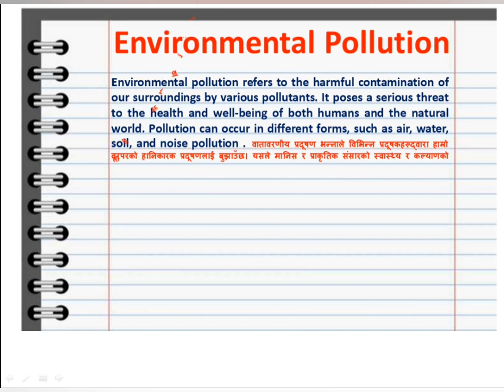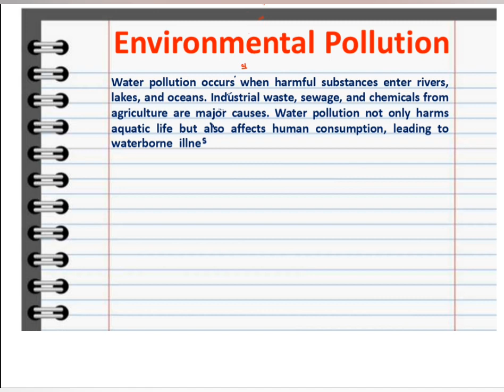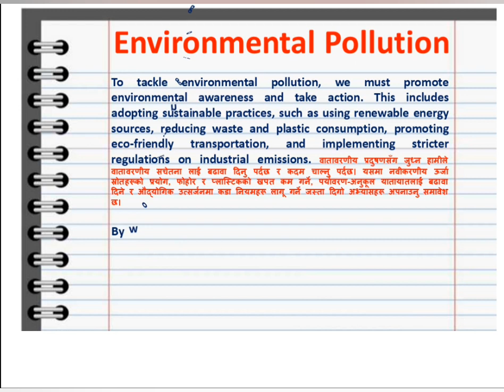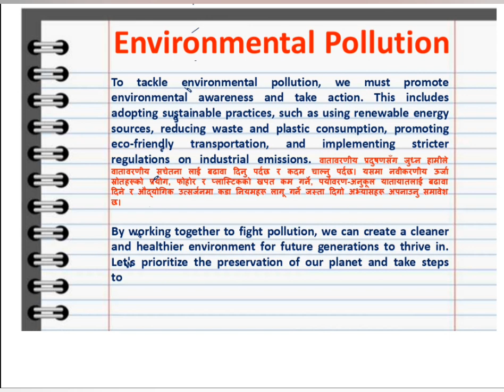Write an Essay About Environmental Pollution